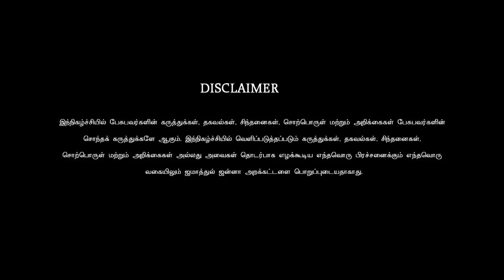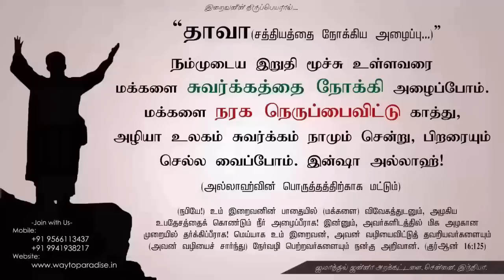இஸ்லாத்தை ஏற்கவைத்த இந்து வேதங்கள்ᴴᴰ┇கோபால் என்ற உமர்┇Way to Paradise Class